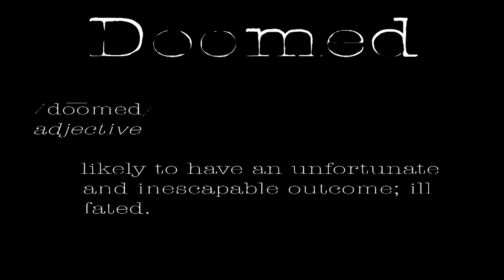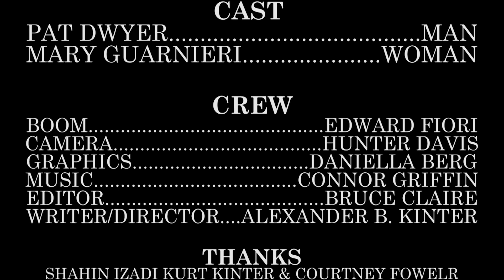RCFF16 - "Doomed" - Horror